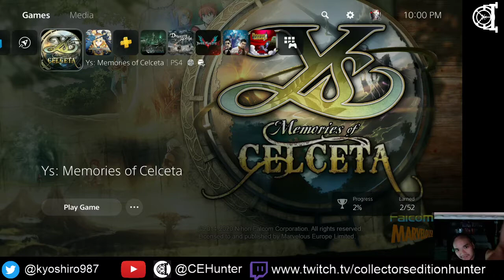Bury the Backlog Stream - Y's Memories of Celceta - 03